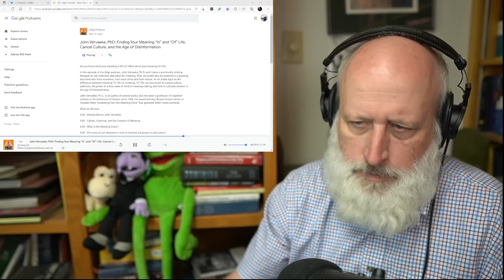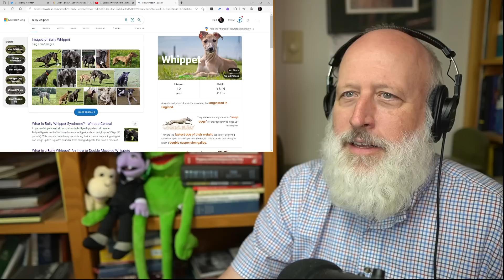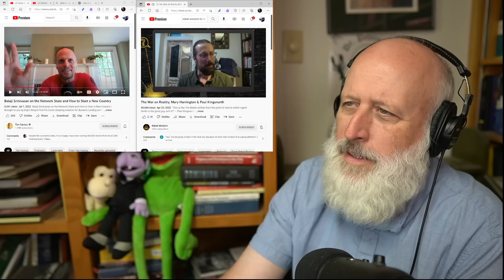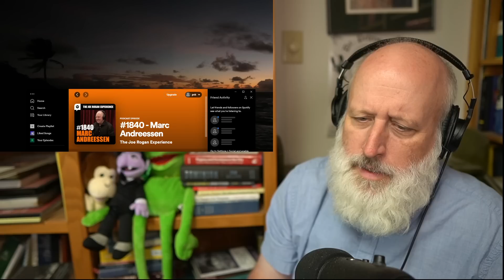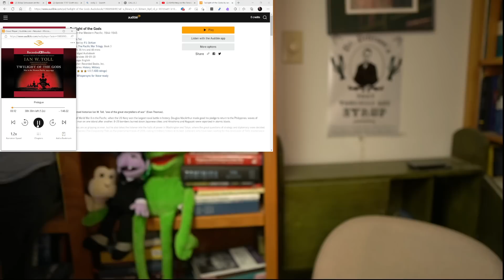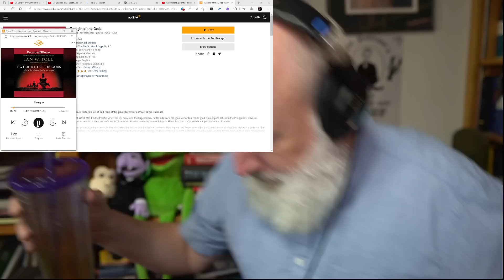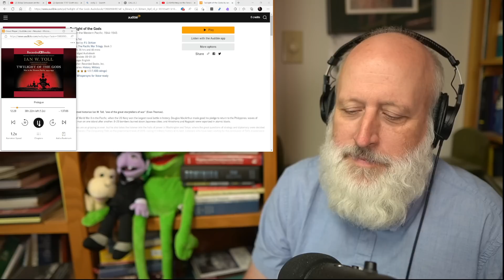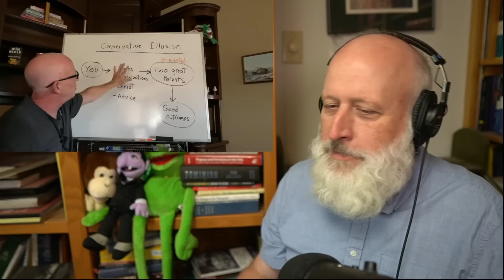Embracing the Limits, Awakening to the Infinite. Transhumanism vs Christianity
Discord link. Good for just a few days. Check with more recent videos for a fresh